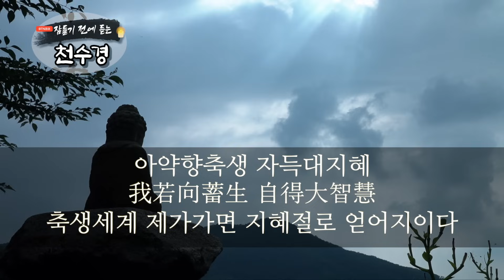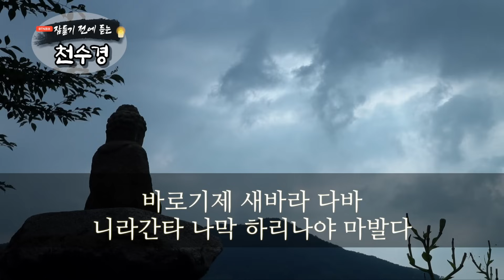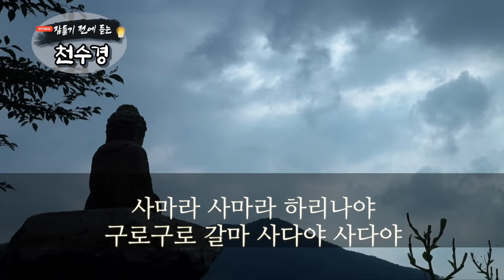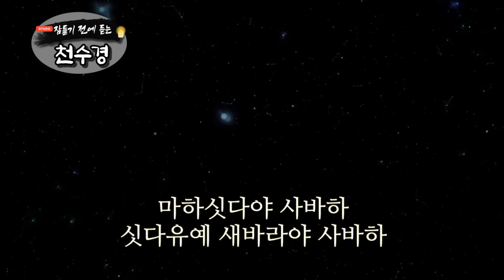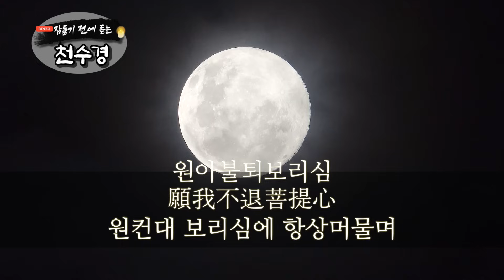잠들기 전 듣는 천수경 9월 7일 ㅣ남원 영월사 금강스님ㅣ 한글 한자 자막